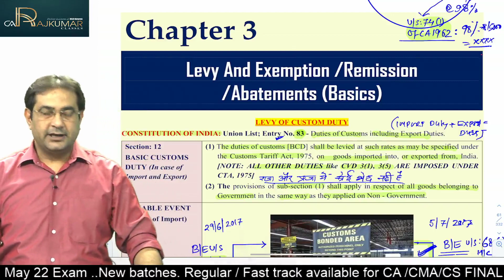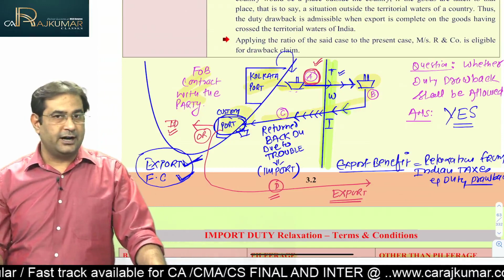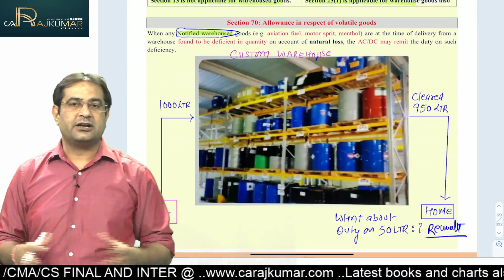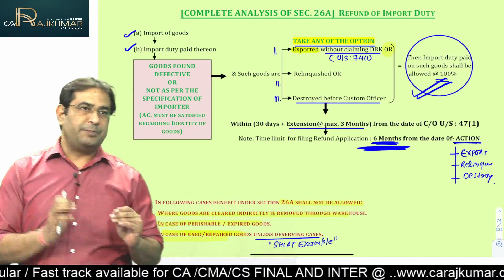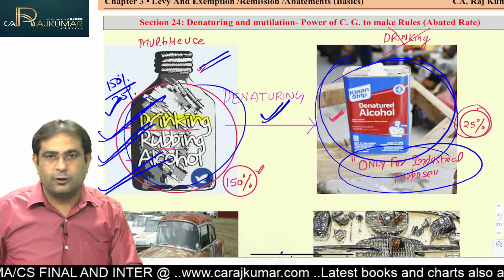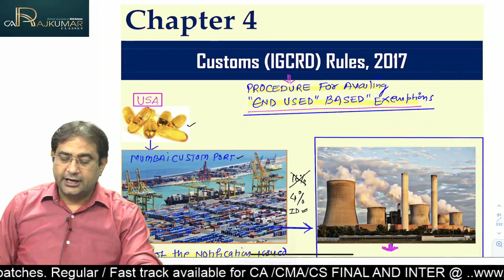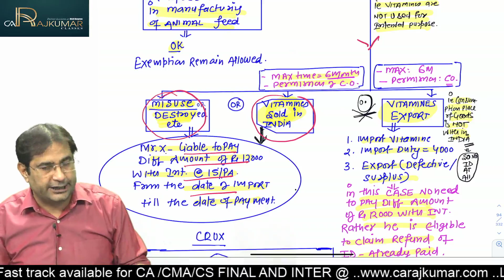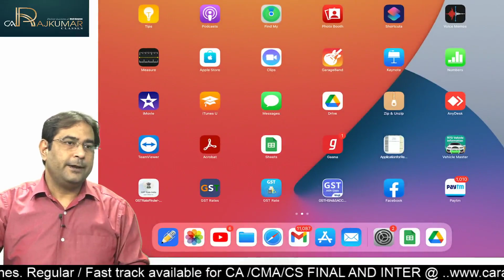REVISION CLASS PART 2 FOR CACMACS FINAL FOR DEC 21 EXAM | CA Foundation Online Classes In Delhi